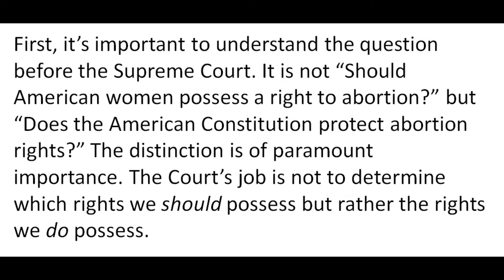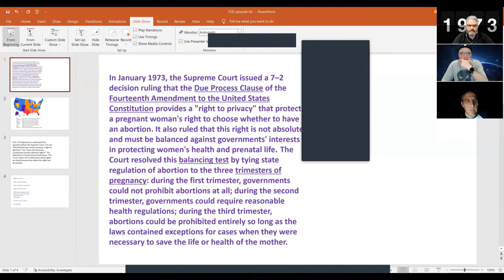Friends of Zeus Podcast #66 - Roe v Wade Leaked Decision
The Friends of Zeus Podcast has never been shy in taking on the latest issues in the news and the recent leak of a draft copy of a Supreme Court Justice's opinion is no exception.  For folks who spend more time watching Hulu than reading history, a handmaids tale outfit may suffice. But for the rest of us, we're going to dive into the deep end and explore the real issues at play in the decision from 1973 that has shaped many events in our lives.

From Politics to Pop Culture, Laughs, Conspiracy Theories and more, this group of Gen-Xer's discuss a variety of topics in a weekly conversation about everything! LIKE THE SHOW? Also, please COMMENT with feedback of any kind or even a question for the hosts! Comments and feedback are a huge help!  Enjoy some good conversation EVERY WEEK! LIVE SHOWS, LIVE CHAT AND MERCHANDISE COMING SOON!!!  Keep this channel going! All the best from your hosts:  Michael, Tom, Jack, Jason and Zeus!